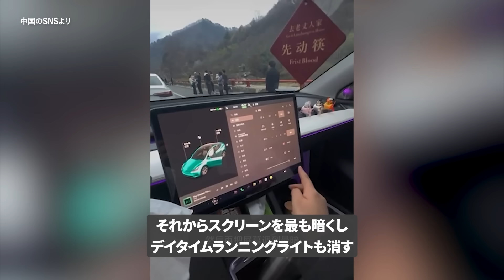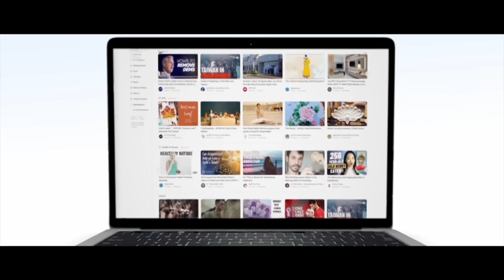大型連休中 中国で電気自動車のトラブルが相次ぐ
先日終了した5月大型連休において、中国国内の旅行者数が再び記録を更新し、2億9500万人に達しました。2019年同期と比べて28％増加しています。中国経済は水準が大幅に低下しているため、多くの人々が費用を節約するためにマイカーでの旅行を選びました。しかし、インフラや製造技術の未熟さから、多くの電気自動車のオーナーがトラブルに見舞われ、中には命の危険にさらされることもありました。

◆関連SNS